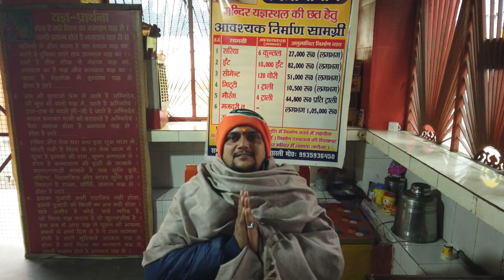VLOG Naimisharanyam Divya desam - Wonders of BHARATA Desa | MA Madhusudhanan | Divyadesangal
Naimisaranyam Divya desam - Holy places to visit - Virtual tour with vital information by MA MADHUSUDHANAN!!  Divyadesam Number 97 Thiru Naimisharanyam!

108 வைணவ திவ்யதேசங்களில் வடநாட்டுத் திருப்பதிகளில் முக்கியமான நைமிசாரண்யம் திவ்ய தேசம் !

"108 திருப்பதி அந்தாதி"
அழகிய மணவாள தாசர் எனப்படும்
திவ்யகவி பிள்ளைப் பெருமாள் ஐயங்கார்

திரு நைமிசாரணியம்

ஓரறிவு மில்லாத வென்போல்வார்க் குய்யலாம்
பேரறிவுண் டேனும் பிறர்க்கரிது - பாரறிய
நைம்மிசா ரண்ணியத்து நாதரடி யாரோடும்
இம்மிசார் வுண்டாயி னால். (99)

Naimisaranyam, also known as Neemsar, Nimsar or Nimkhar is a Hindu temple dedicated to Vishnu located in the north Indian state of Uttar Pradesh. It is one of the Divya Desams, the 108 temples of Vishnu revered in Nalayira Divya Prabandham by the 12 poet saints, or Alwars. The temple is believed to be of significant antiquity with contributions at different times from the ruling kings. The temple is counted as one of the eight temples of Vishnu that self-manifested and is classified as Swayamvyaktha Kshetra. The holy tank Chankra Kunda is associated with the temple and it is a pilgrimage centre where people take a holy dip during festive occasions. Great place for Teerta Yatra in Hinduism.

Share the videos to near and dear! Share your feedback in the comments section!